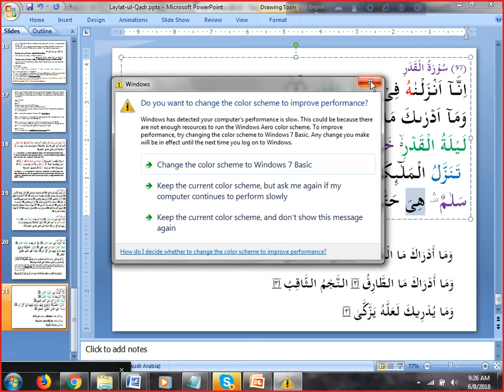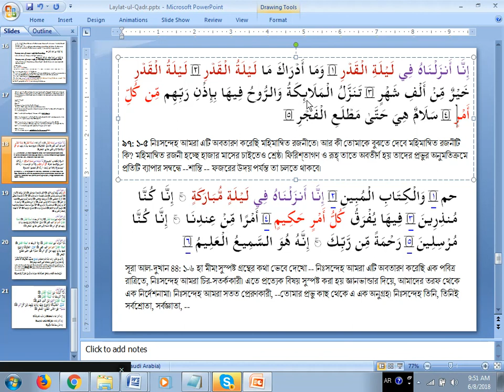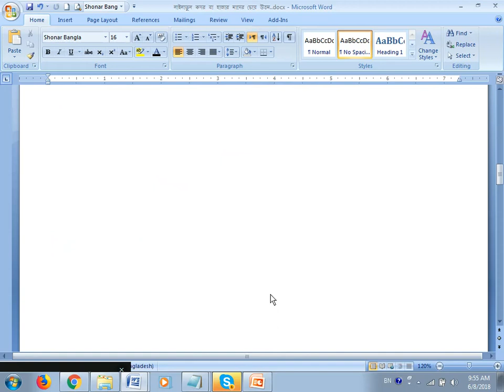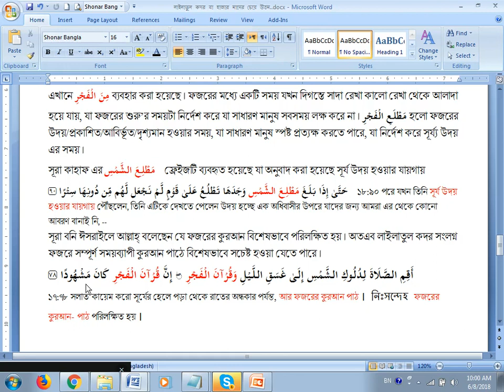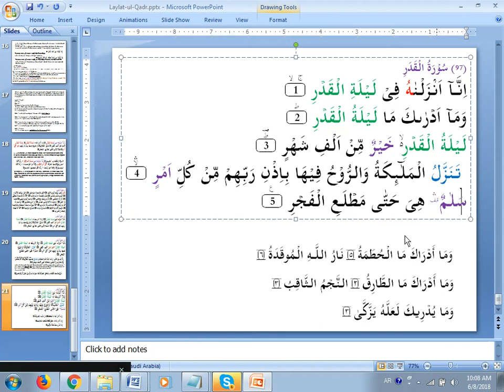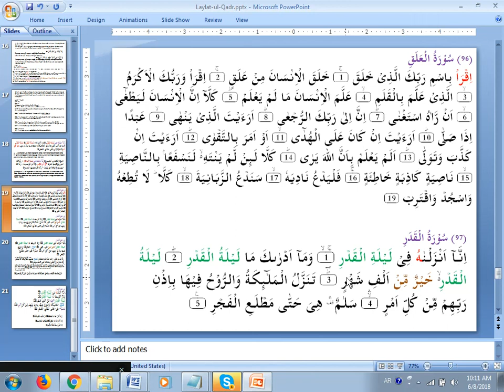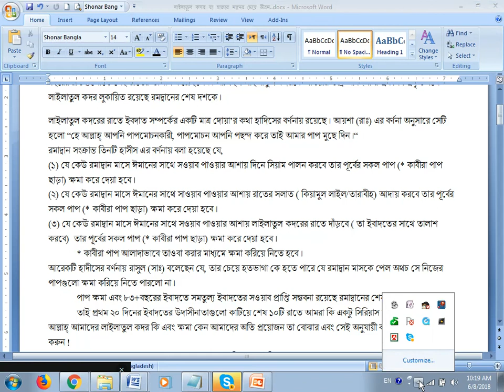AmPara Surah Al Qadr June 08 Morning